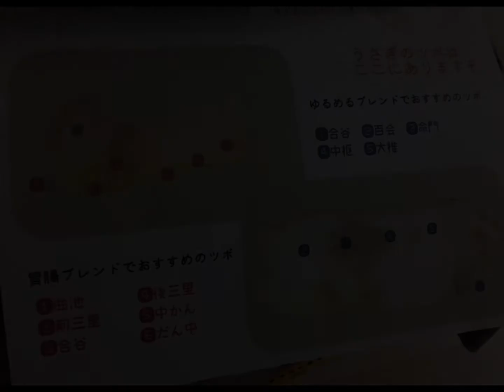うさぎのお灸始めました♪ I will moxibustion!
マメカイロでお灸しました。ツボを温めて刺激していくコミュニケーションです(^^)
【うさぎ３姉妹　公式グッズ】

チャンネル名：うさぎ3姉妹
❤うさぎの名前：アリス（７歳）・きな子（５歳）・くるみ（１歳）
❤投稿者：キョウコ
（うさぎマニア・動物対話士　・音楽制作者・音楽指導者）
❤投稿内容：うさぎ３姉妹の成長日記♪がメインです。その他に、
料理・音楽・その他の楽しいことなどもブログ感覚で配信しています。
趣味の合う方々と楽しいことを共有したいと思っています。
疲れが癒される♪時には役に立つ♪日常が楽しくなる♪新しい発見がある！
そんな動画配信をしていきたいと思っています＾＾

★アニマルコミュニケーションのご依頼はこちら★
動画で使用中のCD💿もこちら💁‍♀️

アリスときな子とくるみ♪
うさぎ3姉妹をこれからも宜しくお願いします！！